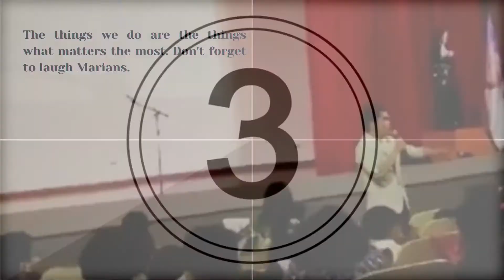HAHAHA Hasula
For our ears and eyes only!